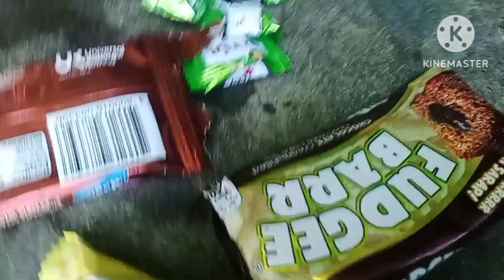Binalikan ko Ang punso NG kaibigang kung duwende